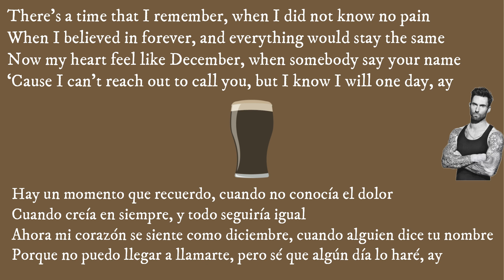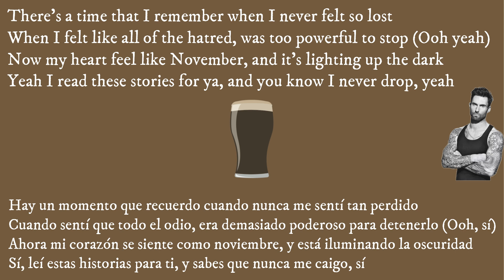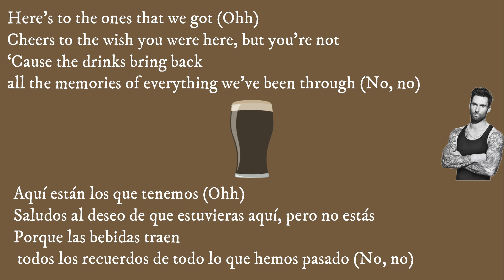Maroon 5 - Memories ( Letra / Lyrics / Traducción Española)